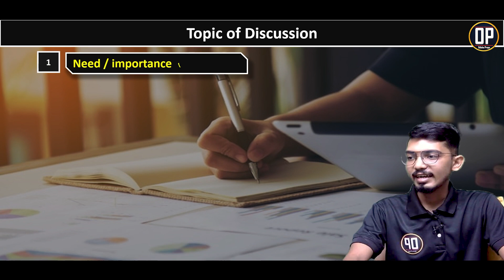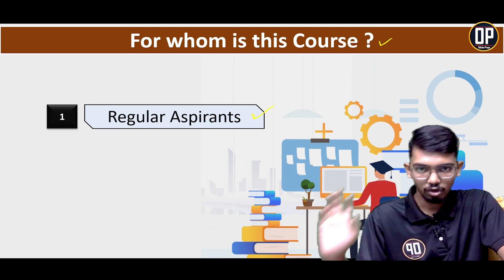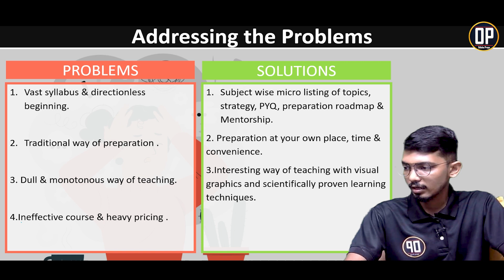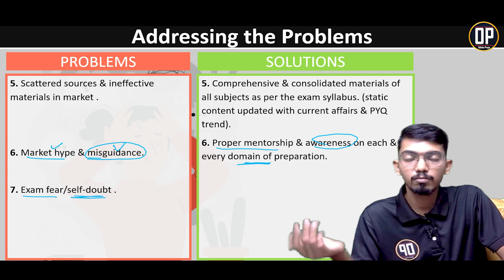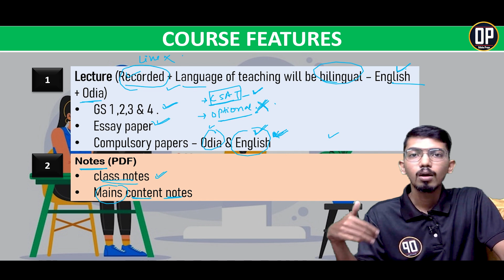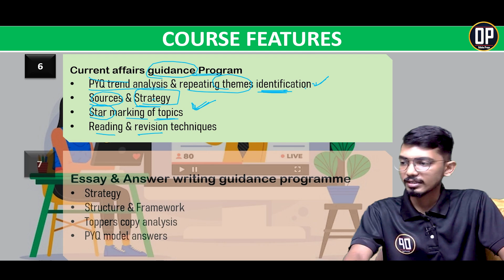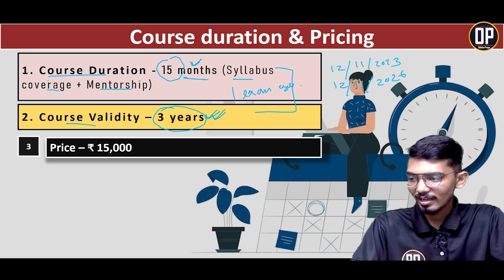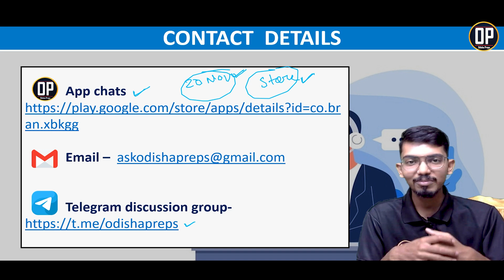The Ultimate OPSC OCS Full Course : Target 2024 Batch | Odisha Preps | OPSC OAS | OP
The Ultimate OPSC OCS Full Course : Affordable & Comprehensive | Odisha Preps | OPSC OAS | OP

This video is the complete guide towards OPSC CSE (OAS examinations)
Message :
Dear Aspirants , we understand the profound significance of dreams, especially those of Civil
Service aspirants like you. It has come to our attention that the coaching market has been
riddled with exorbitant fees and a concerning lack of quality education. This exploitation of
students deeply distresses us, and it was this concern that led us to embark on a mission to
make a positive change.
Over the past six months, our dedicated team of expert researchers , educators & Toppers has
been hard at work to develop what we believe is the finest course available for the Odisha
Civil Service Examination, that too affordable !
We recognize that your dreams are not something to be trifled with, and we are committed to
providing you with a comprehensive study program that goes beyond the ordinary.
Our course will be one-stop solution covering all the essentials needed for Civil Service
Examination journey.
• Extensive prelims syllabus coverage,
• Meticulous mains exam preparation—an approach that sets us apart from the majority of
institutes.
• Complete preparation for Personality test
Complete Prelims to Interview everything Under One Single Course !
Our key focus is on conditioning aspirants right from the beginning, ensuring simultaneous
Prelims and Mains preparation.
We are working extensively to introduce a full-fledged course tailored specifically for the
Odisha Civil Service Examinations. Its Not just your dream to become a civil servant , but our
Core intension to produce abled , righteous and genuine Civil servants all over our beloved
state .
Together, let's embark on this journey towards success and make beauraucracy and system of
our state the best .